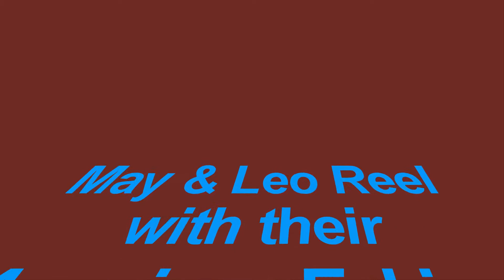May & Leo Reel with their American Eskimo King